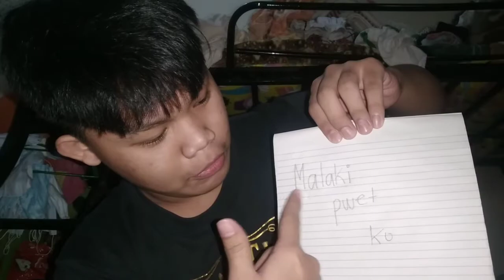Tagalog 101 (malaki pwet ko)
word of the day malaki pwet ko best pick up line lahat ng babae maiinlove sayo pag sinabi moto sakanya